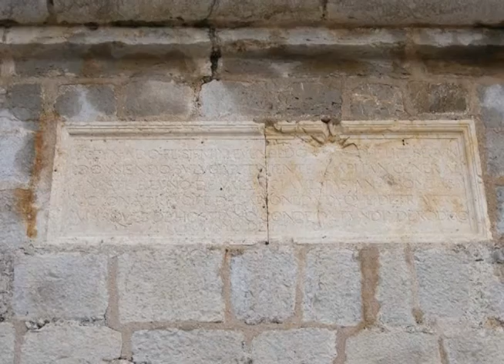Exquisitas vistas con música para llegar a la relajacion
Exquisitas vistas con música para llegar a la relajación. Admirable antología de panorámicas con melodía para hallar calma. En nuestro canal encontrarás música reconfortante, sosegada, placentera, delicada, pausada, reposada… con fotos de paisajes de invierno, ciudades, paisajes, cielos, arte, rosas… y más. Visita nuestros videos.